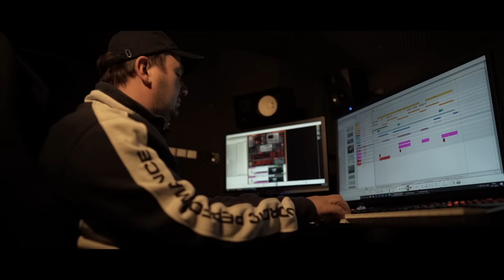Jerusalema - New Generation cover 2021